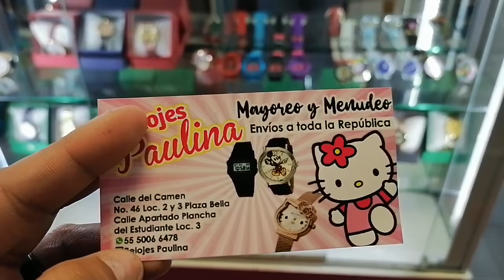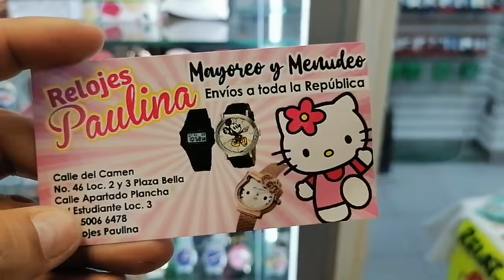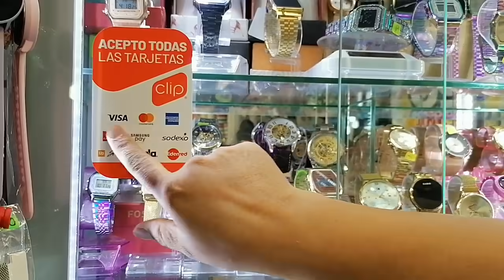RELOJES CLON DE MODA A INCREÍBLES PRECIOS 🤑 INICIA TU NEGOCIO, DONDE ENCONTRAR? //ANEMONIIX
ANEMONIIX
COMPRAS A COMISIÓN 20%
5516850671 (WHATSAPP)